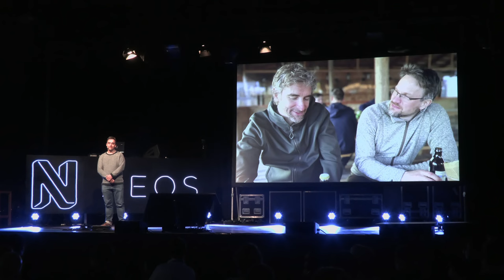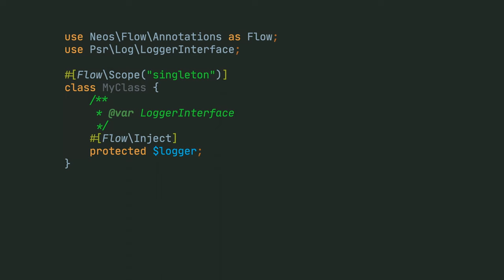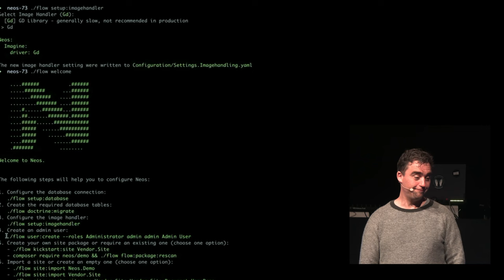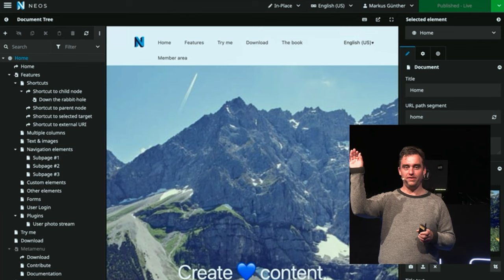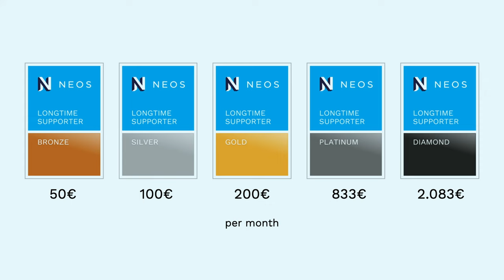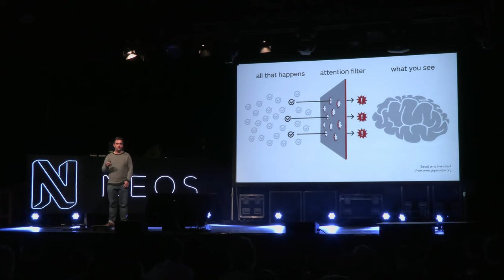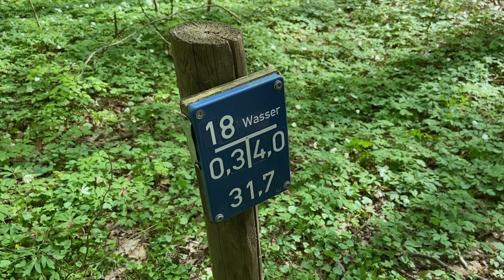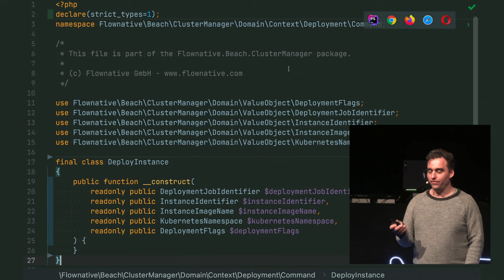Welcome Keynote - Robert Lemke | Neos Con 2022